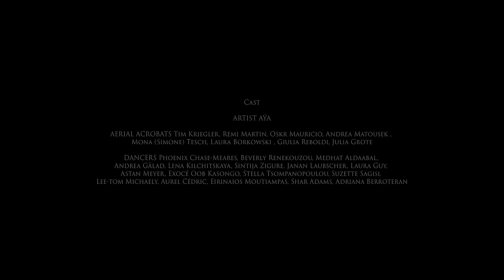AŸA - Let Me Go (Official Video)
MUSIC WRITTEN, COMPOSED, AND PRODUCED BY Lukas Thielecke & AŸA
MASTER BY Antony Ryan

Cast
ARTIST AŸA
AERIAL ACROBATS Tim Kriegler, Remi Martin, Oskr Mauricio, Andrea Matousek ,
Mona (Simone) Tesch, Laura Borkowski , Giulia Reboldi, Julia Grote

DANCERS Phoenix Chase-Meares, Beverly Renekouzou, Medhat Aldaabal, Andrea Gålad,
Lena Kilchitskaya, Sintija Žīgure, Janan Laubscher, Laura Guy, Astan Meyer, Exocé Oob Kasongo, Stella Tsompanopoulou, Suzette Sagisi, Lee-tom Michaely, Aurel Cédric, Eirinaios Moutiampas,
Shar Adams, Adriana Berroteran

Crew
EXECUTIVE PRODUCER  Avia Shoshani & Tim Kriegler
DIRECTOR & CONCEPT Shay Tova Govhary Saldis
DIRECTOR OF PHOTOGRAPHY Peter Bromme
CO-PRODUCER Olivia Stubbe
EDITOR Nina Ijäs
COLORIST Sarah Salzmann

UNIT 1
1ST ASSISTANT DIRECTOR Kristine Bogan
2ND ASSISTANT DIRECTOR Tatianna Peckham
1st ASSISTANT CAMERA Kimani Schumann
2st ASSISTANT CAMERA Svea Rose
GAFFER Omar Zaki
BEST BOY Diego Garçia Gardo
ELECTRICIAN Linus Berberich, Álvaro jazz
LIGHTING ASSISTANT Ali Farrokhian
SCRIPT SUPERVISOR Soy Kim
CHIEF SET DESIGNER Hannah Siegfried
SET DESIGNER Shauna Sheridan
SET ASSISTANT Sedric Perry
ARTISTIC RIGGING ADVISOR Flo Zumkehr
RIGGER Oskr Mauricio, Remi Martin,Andrea Matousek, Lukas Köster
COSTUME DESIGN IAmFlorianSchulze
COSTUME ASSISTANTS Nadia Petković, Damian Ohl,
CHIEF HAIR AND MAKEUP Maria-Loreen Petatz
MAKEUP ASSISTANT Yousif Saleh, Hassan Dib, Nadia Petković
UNIT MANAGER Yael Nachshon, Katerina Stanishlevikj,
PRODUCTION ASSISTANT Minne Koopmans, Hannah Schorch,
CRAFT SERVICES Emiliano Bombieri-Morales
CRANE OPERATOR Elmar Bassen
MOVEMENT DIRECTOR Sada Mamedova
PHOTOGRAPHER BTS Celeste Call, Maroody Meirav
LOCATION Kraftwerk
LOCATION MANAGER Elmar Bassen

UNIT 2
CO-PRODUCER Olivia Stubbe
1ST ASSISTANT DIRECTOR Yoav Rolef
2ND ASSISTANT DIRECTOR Laura Gönczy
1st ASSISTANT CAMERA  Svea Rose
2st ASSISTANT CAMERA Bethania Medina
GAFFER Omar Zaki
BEST GIRL Anke Riester
ELECTRICIAN Abhishek Kolge, Elisa Daniel
LIGHTING ASSISTANT Friedrich Johansen
CHIEF ART DIRECTOR Gustavo Havelange
SET ASSISTANT Valentino Rentz
ARTISTIC RIGGING ADVISOR Tim Kriegler
RIGGER Elke Uhd
COSTUME DESIGN IAmFlorianSchulze
JEWELRY DESIGNER Luise Zücker , Joanna Andrioli
CHIEF HAIR AND MAKEUP Sarah Hartgens
HAIR & MAKEUP ASSISTANT Maria-Loreen Petatz
UNIT MANAGER Irem Avci
PRODUCTION ASSISTANT Chilli Dilek
HEALTH & SAFETY CORD Lukas Choque
VFX Valentino Rentz
TRAILERS EDITOR Víctor Candela
MOVEMENT DIRECTOR Lauren Pringle
PHOTOGRAPHER BTS Philomena Wolflingseder
DRIVER Martin Winter
LOCATION Musikbrauerei
LOCATION OWNER Jens Reule Dantas
LOCATION MANAGER Iven Hausmann

Special Thanks To Carlos Zaspel, UFO Filmgerät, HEY NA! GmbH, Shev-Event,
Cellophane Films, Daniela Valdés